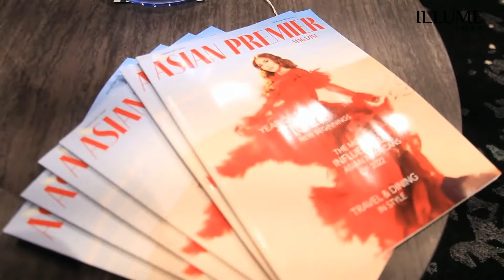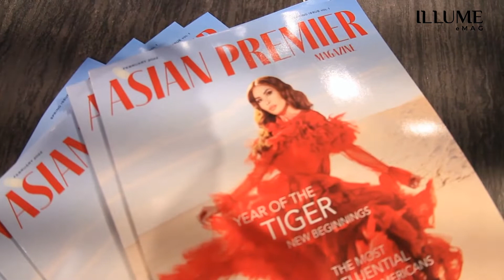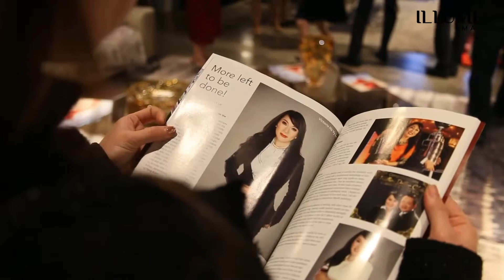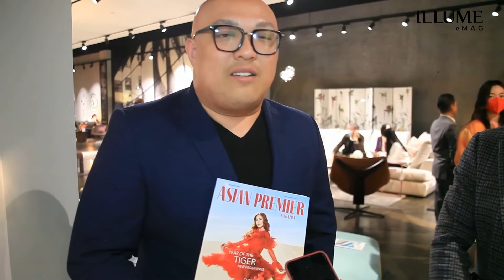TẠP CHÍ ĐẦU TIÊN DÀNH CHO NGƯỜI CHÂU Á ĐANG SINH SỐNG TẠI MỸ RA MẮT HOÀNH TRÁNG | ILLUME eMAG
Mới đây, tạp chí đầu tiên dành cho cộng đồng người châu Á đang sinh sống tại Mỹ - Asian Premiere Magazine đã có buổi ra mắt hoành tráng tại thành phố Costa Mesa thuộc tiểu bang California, Mỹ.

Asian Premiere Magazine ra đời với mong muốn mang đến cho độc giả Mỹ một cái nhìn sâu sắc và chi tiết hơn về cộng đồng người châu Á nói chung và người Việt nói riêng. Thông qua những câu chuyện được kể lại từ các doanh nhân, các nhân vật thành công có tầm ảnh hưởng tại đây, bạn đọc có thể biết thêm về văn hóa, những bài học giá trị trong cuộc sống. Và cũng từ đó vinh danh những cá nhân đóng góp lớn cho xã hội.

Đây cũng là bước đi đầu tiên nhằm gây được tiếng vang lớn trong cộng đồng, từ đó xây dựng các quỹ hỗ trợ, quyên góp giúp đỡ cho những người châu Á sinh sống tại Mỹ.
Mời quý khán giả đón xem thông tin mới nhất, thú vị nhất với những chủ đề cập nhật hàng ngày từ chúng tôi!

ILLUME eMAG trực thuộc sở hữu Công ty KevaLink